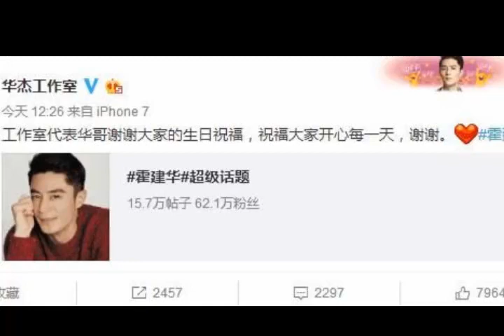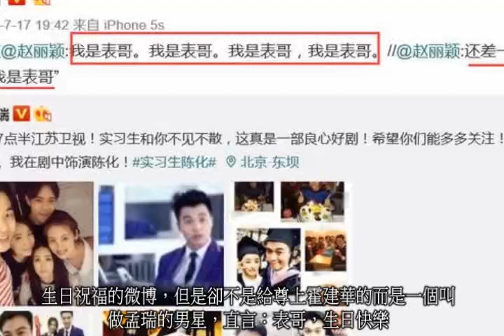趙麗穎淩晨發生日祝福不給霍建華而是給他，居然是绯聞男友的他？